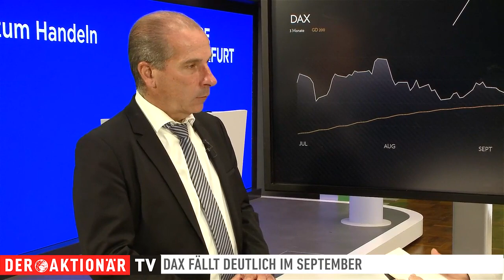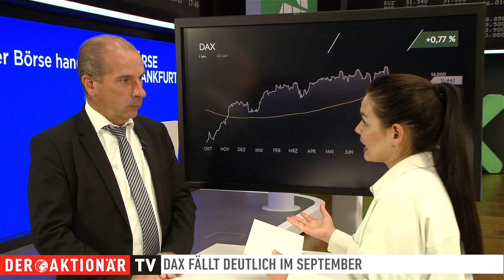DAX fällt deutlich im September: War das erst der Anfang?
Der DAX hat im September deutlich nachgegeben. Auch wenn der deutsche Leitindex zum Monatsende hin einen Erholungsversuch unternimmt, wird dieser nicht nachhaltig sein. Das sagt zumindest Arthur Brunner von der ICF Bank im Interview mit DER AKTIONÄR TV.

Der Experte für Anleihen ordnet die jüngste Entwicklung beim DAX ein und gibt einen eher pessimistischen Ausblick. Was für bearishe Kurse spricht und warum Anleihen aktuell eine attraktive Alternative zu Aktien darstellen, erfahren Sie in der Sendung.